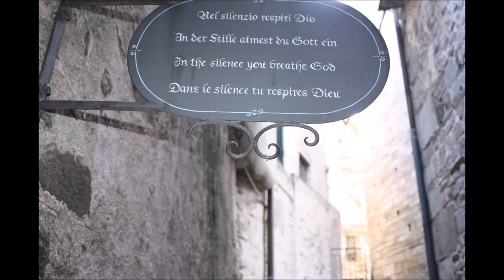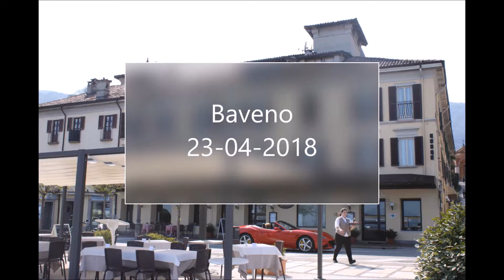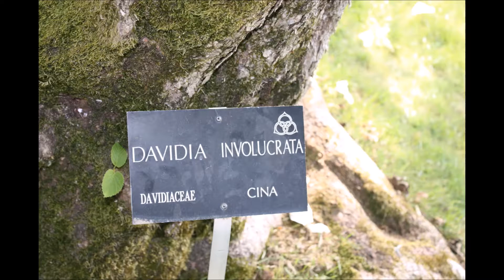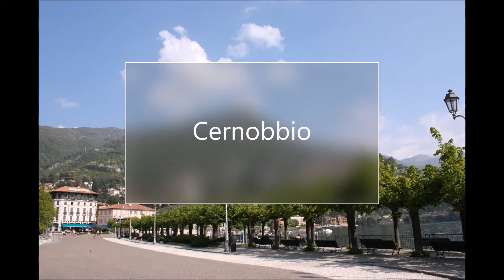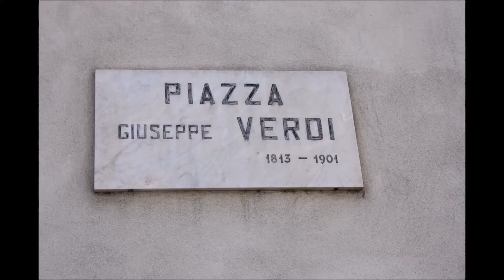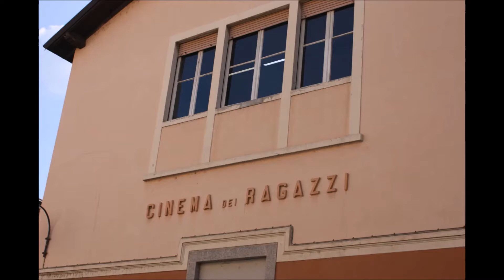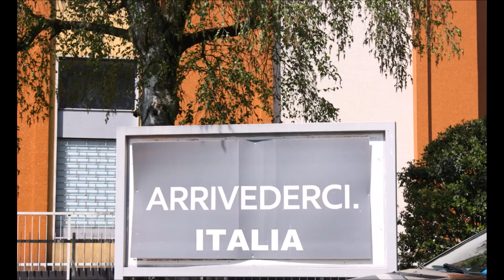Lacs Italiens Avril 2018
Vacances aux Lacs d'Orta, Majeur et Côme du 21 au 27 avril 2018